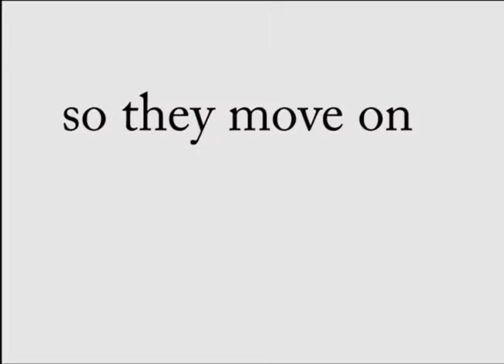shiel_day_mt_po4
DCHS COMMUNICATIONS SYSTEMS 2012 FOR EDUCATIONAL PREPOSSESS ONLY